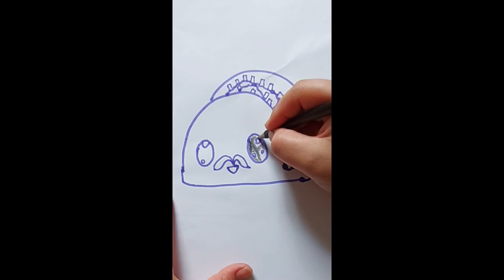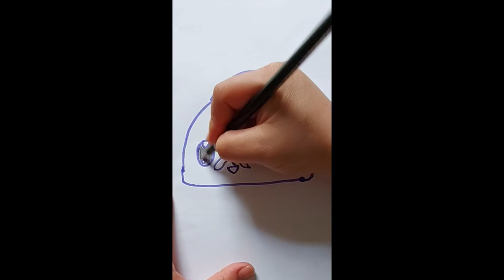HOW TO DRAW AND COLOR CHEESEBURGER-LEARN TO DRAW BREAD EASY-HOW TO DRAW BURGER